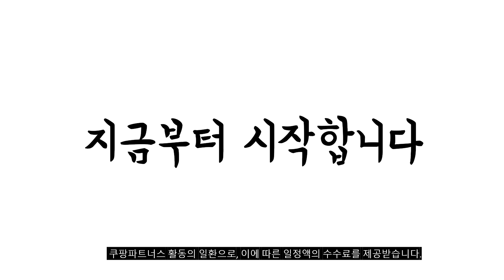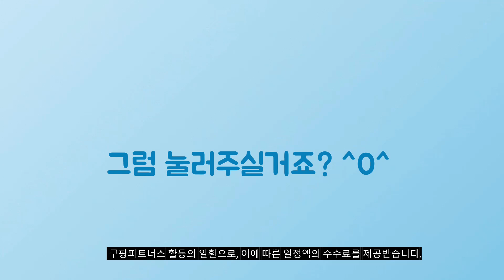2024년 가성비대박 올리브나무 추천순위 TOP10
❤️❤️❤️ 올리브나무 구매 가격 평점 리뷰 정리해 봤어요! ❤️❤️❤️

[00:06]
10위. 친환경 방염 바른 인조잔디 조경잔디18mm 폭2m x [167,000원]

[00:11]
9위. 뱅갈고무나무 대형 (당일배송) 집들이축하 개업식 화분선물 전국화분배달 [109,900원]

[00:17]
8위. 케이트가든 올리브나무 조화나무 120cm 1개 [55,700원]

[00:22]
7위. #1+1 공기정화식물 올리브나무 테이블야자 인테리어식물 독일토분 올리브+테이블야자(독일크림11+플라스틱받침  [22,800원]

[00:28]
6위. 토피어리 미남형 올리브나무 중품 40-60cm 105 1개 [13,580원]

[00:33]
5위. 갑조네 올리브나무 중품 공기정화식물 플랜테리어 키우기쉬운 1개 [9,770원]

[00:39]
4위. #1+1공기정화식물 몬스테라 테이블야자 인테리어식물 몬스테라+테이블야자(독일크림 11+플라스틱받침 미니)  [22,800원]

[00:44]
3위. 올리브나무 소 화분포함 공기정화식물 1개 혼합색상 [14,500원]

[00:50]
2위. 갑조네 올리브나무 외목대 대품 나무 공기청정 플랜테리어 [39,200원]

[00:55]
1위. 무배특가 농장추천 올리브 외목대 대품 반려식물 70-110cm [24,900원]